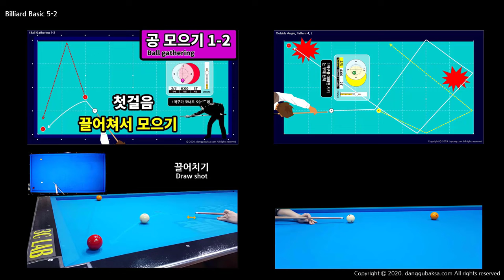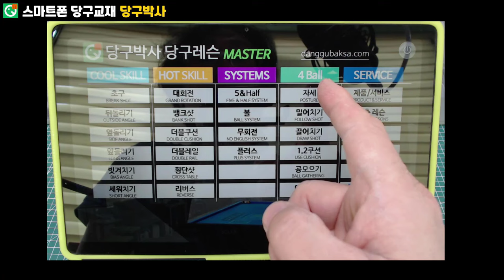4구와 3구의 끌어치기의 차이점 [당구기본기술]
4구와 3구로 전향하신 분들은 이것을 알고 쳐야 시간을 절약할 수 있습니다.

당구박사앱 ▷ 맞춤레슨 ▷ 당구기초에 수록되어 있습니다.